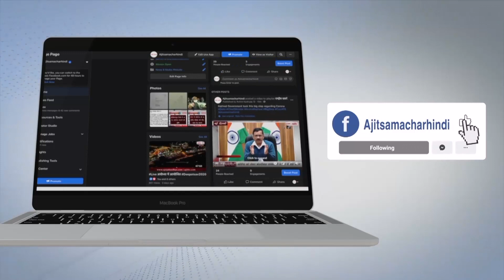Ram Tirath,Amritsar - ਇਨਸਾਫ਼ ਲੈਣ ਲਈ ਦਰ-ਦਰ ਭਟਕ ਰਿਹਾ ਬਜ਼ੁਰਗ